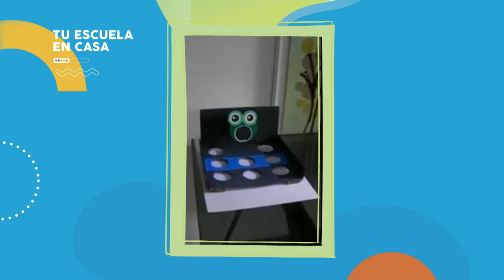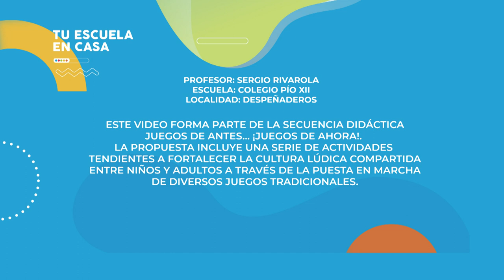Juegos de antes... ¡Juegos de ahora! | Nivel primario | Educación Física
2do y 3er grado.

Profe Sergio Rivarola.